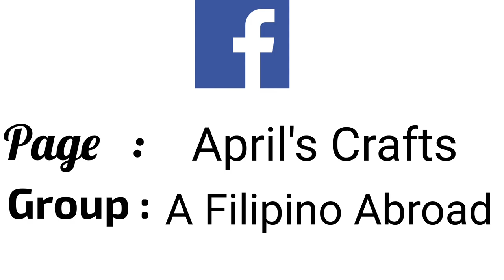Muskie Jumping At Lake Wingra, Madison, WI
Its spring and its the time for the Muskie to spawn. To spawn Muskie have to swim upstream to Lake Wingra but because of the Dam they need to jump to get to the other side.

Camera Used:
GoPro 6